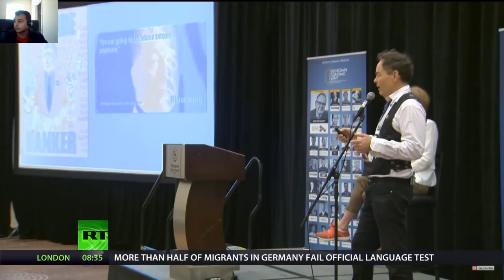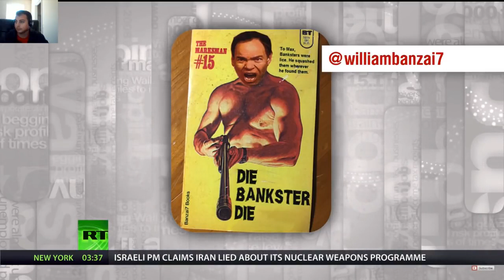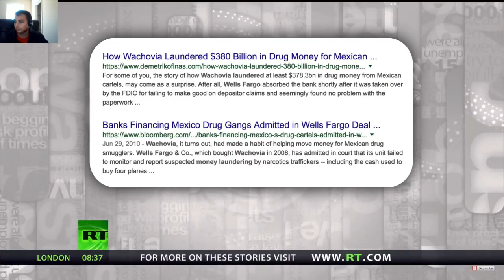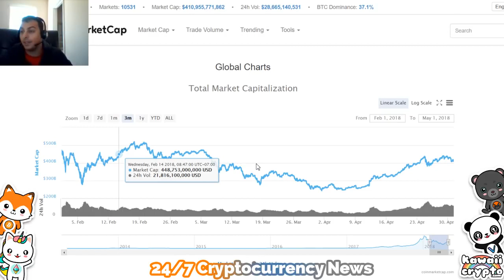The True Value of Cryptocurrency Keiser Report RT - Cryptocurrency